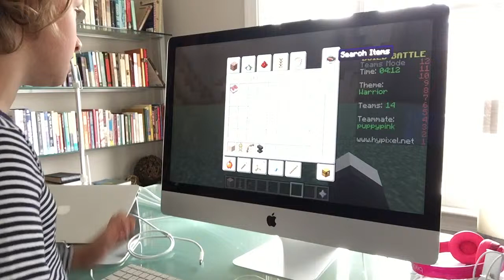Team BB with puppypink! (Again right)